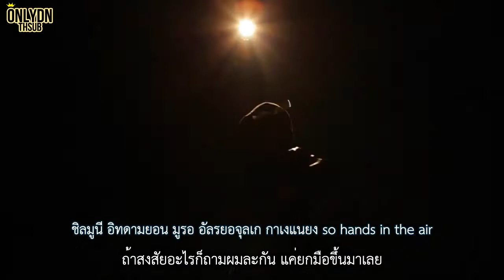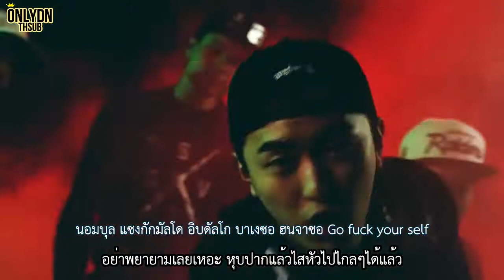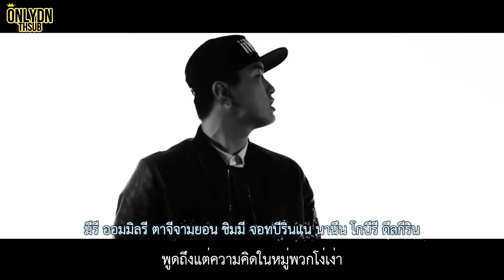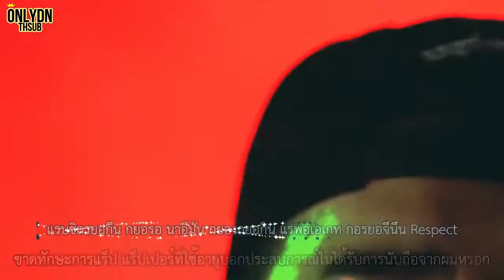[Karaoke ThaiSub] Olltii (올티) - OLL'Skool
♡ แปลผิดตรงไหนขออภัยด้วยนะคะ *กราบงามๆ* ♡